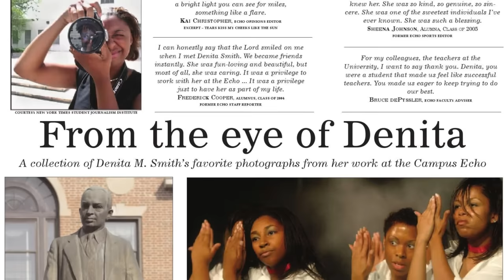The Murder Of Denita Smith| Black Girl Gone: A True Crime Podcast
On January 4, 2007, 25 year old Denita Smith was found shot to death at the bottom of her apartment complex steps. When police began investigating her death they uncovered a web of lies and betrayal and find an unlikely suspect.